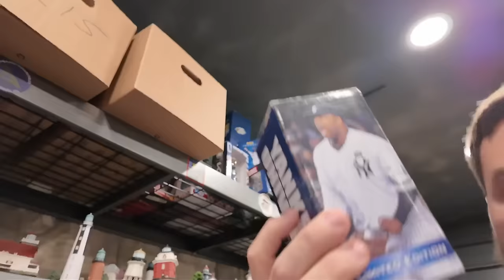This is terrible for your ebay seller account... TOP RATED STATUS LOST